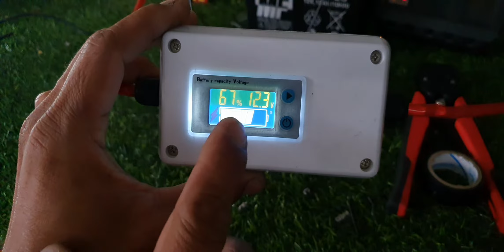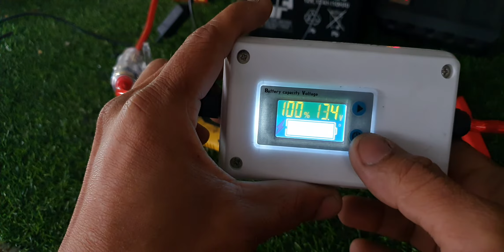เทสเรียบร้อยกล่องบาลานซ์ไฟ power Spark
เทสเรียบร้อยกล่องบาลานซ์ไฟ power Spark ของขวัญ Sound ความจุ 6 ล้านไมโครฟารัดตัวใหม่ล่าสุดใช้ได้ทั้งรถมอเตอร์ไซค์และรถยนต์ jist สปีดโบ๊ทได้หมด